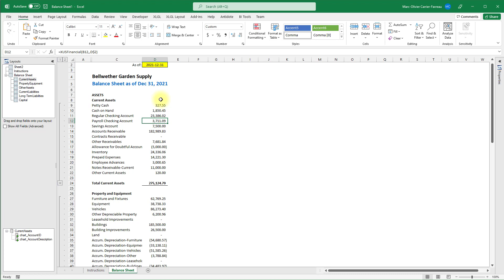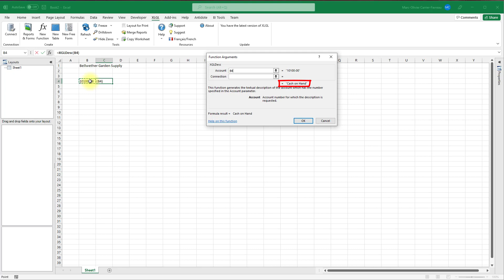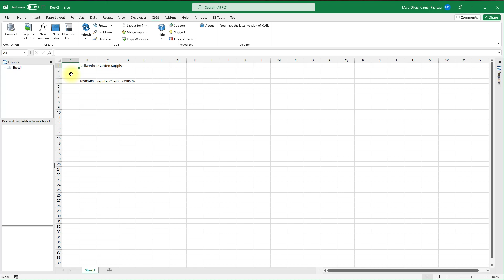Introduction to XLGL worksheet functions US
This video is a lesson introducing XLGL worksheet functions

Links
(Coming soon...)